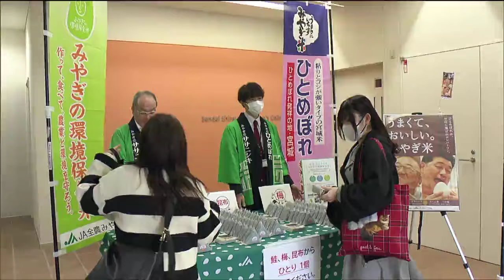「朝いつもパンです」そんな大学生におにぎり配布 ＪＡ「県産米食べてもらいたい」仙台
米離れが進む若い世代に県産米をもっと食べてもらおうと、仙台市内の大学で２３日、おにぎりが配られました。泉区の仙台白百合女子大学で、ＪＡグループ宮城の担当者が、サケと昆布、梅のおにぎり合わせて３００個を学生たちに配りました。おにぎりには、化学肥料や農薬を減らして育てた宮城県産の環境保全米のひとめぼれが使われています。ＪＡグループ宮城では、米離れが進む若い世代に県産米のブランドを知ってもらい、もっと食べてもらおうと２０１９年から県内の大学を回っておにぎりを配布しています。学生：
「こうやってもらえると、朝ごはん食べようと思えるので嬉しいです」
「朝いつもパンです。新鮮です。あまり食べないので」
ＪＡ全農みやぎ　沼倉秀祐さん：
「若者の米離れが話題なので、朝食をしっかり食べていただき、宮城米を知ってもらいたい、食べてもらいたい」ＪＡグループ宮城では、今年度、東北工業大学でも、おにぎりを配布することにしています。